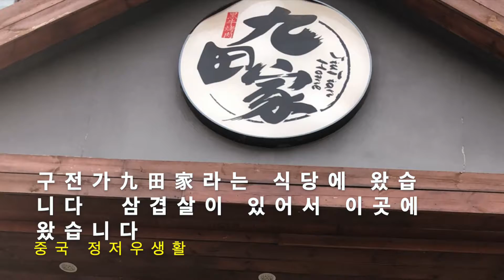[중국정저우생활Vlog] 중국 정저우 일식퓨전식당 구전가九田家 허시合喜 방문기 2021 01 07 (133)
구전가 허시 스테이크식당인 쥬에스(Jazz)뉴파이牛排 이탈리안 양식당 3곳을 가보았습니다
우선 간단한 영상만 올려 봅니다